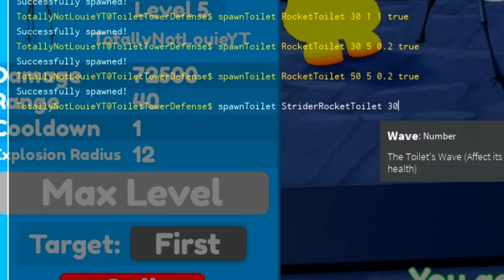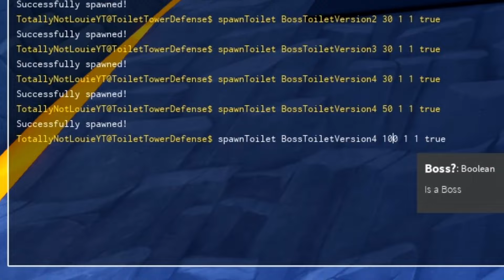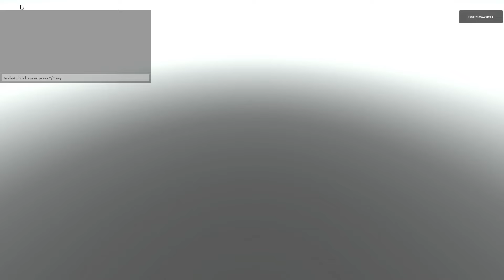PENCIL UNITS ARE INSANE!! Toilet Tower Defense is doomed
Louie and Pip are playing Roblox.

We make similar content to Milo and Chip, Cash and Nico, Paper, Mazien, JJ and Mikey, Cobey, Digito.